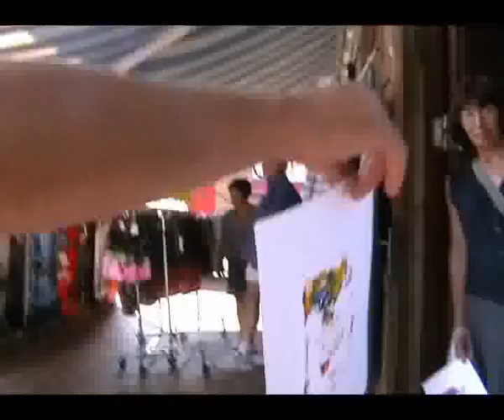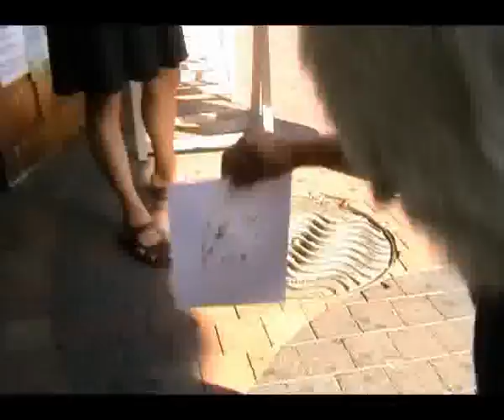'Problem_HD_1' & 'Problem_HD_2' by Nenad Bogdanovic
Place: Sète, France
Date:14th and 17th September 2011
Title of performances: 'Problem_HD_1' & 'Problem_HD_2'
Video cameramans: Tomasz Szrama & Jonathan Daudier
About artist: Nenad Bogdanovic
Born in 1955 in Odzaci, Serbia (Ex-Yugoslavia).
Freelance visual and performance artist, publisher and curator. Member of art societies of Vojvodina (SULUV) and Serbia (ULUS).
From 1984 to 1988 founded and published alternative international art magazines "Total" and "Second Manifesto". Curator of various international art projects and exhibitions since 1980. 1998. he founded of Multimedial Art Studio and MAS Gallery in Odzaci, Serbia.
Organiser and curator of International Multimedial Art Festival - IMAF (since 1998, dedicated to performance art).
Realizes his art performances and art actions on many international festivals worldwide (France: 1994 & 2011, Italy: 1995, 2003, 2004 & 2011, Slovakia: 1996, Germany: 1996, Japan: 1997 & 2008, Romania: 1998, Poland: 1999 & 2007, Hungary: 2001 & 2011, Belarus: 2001, United Kingdom: 2004 & 2010, Northern Ireland: 2004 & 2011, Switzerland: 2004, USA: 2005, Canada: 2006 & 2008, Turkey: 2007, Israel: 2007, and in Serbia since 1980).
Realised art tours with Man Gallery project in France 1994, Italy 1995, Germany 1996, Japan 1997 and Switzerland 2004.
In 2003 year realised two art performances on 50th International Biennial of Venice-Italy (International Art Project: Brain Academy Apartment).